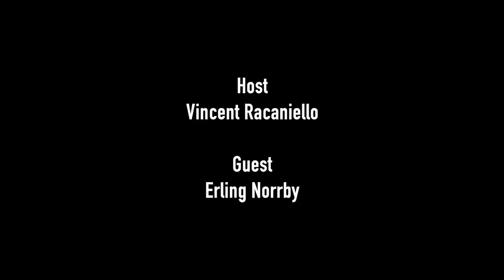TWiV 639: Virology Nobel Prizes with Erling Norrby part 2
Vincent and Erling resume their discussion of virology Nobel Prizes, focusing on awards for research on tumor viruses, bacteriophages, virus structure, reverse transcriptase, hepatitis B virus, HIV-1, human papillomaviruses and much more. Recorded October 2019.